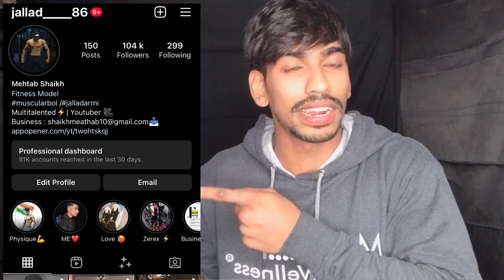Goli Mardunga Prank 😂 | Funny reaction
Hey Guy's Here Is Ths New Prank Video 🔥 Hope Guy's you'll like it keep suggesting your ideas With Me On My Instagram

Watch My New Song

So Guy's If You Like The Video Don't Forget To Like Share Comment and Subscribe My Channel..❤️ Love You all Keep Supporting Keep Loving Must Share Your Comments On the videos 🔥